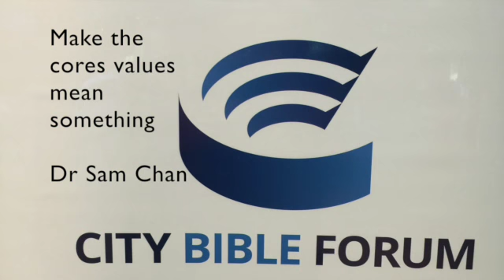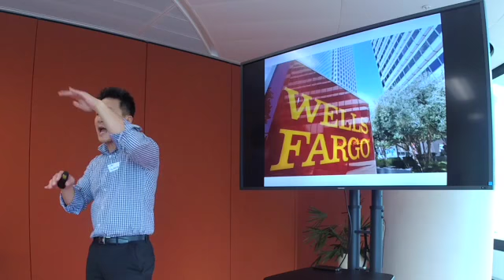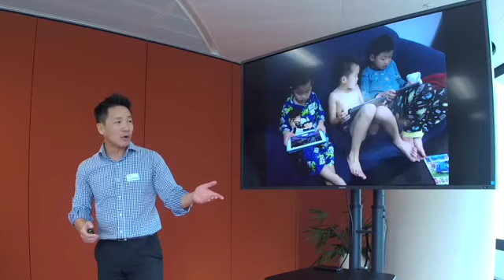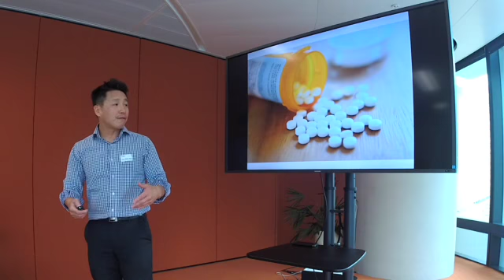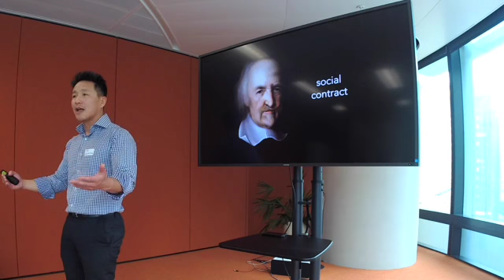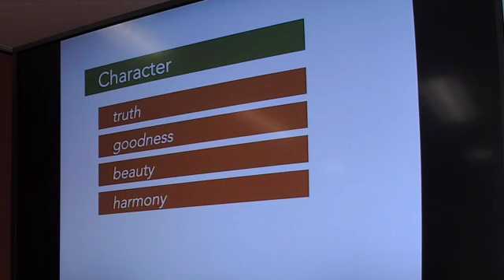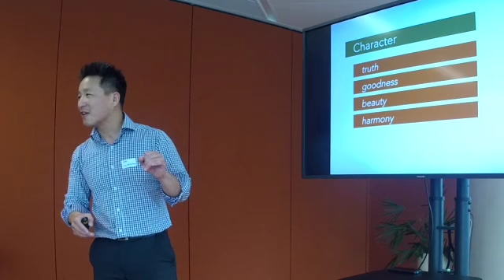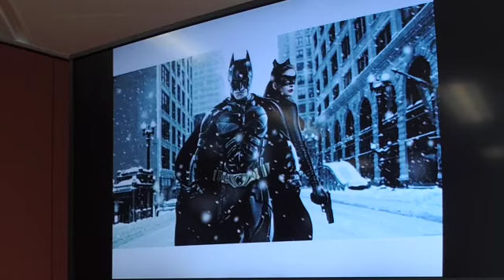Make core values mean something - Ethics talk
This video is about Make Core Values Mean Something - Dr Sam Chan